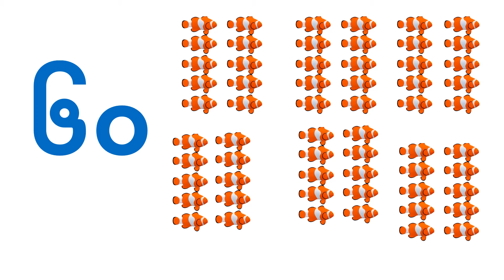Learning Myanmar Vocabulary: Counting Number 11- 100